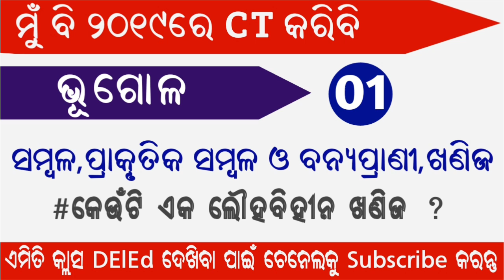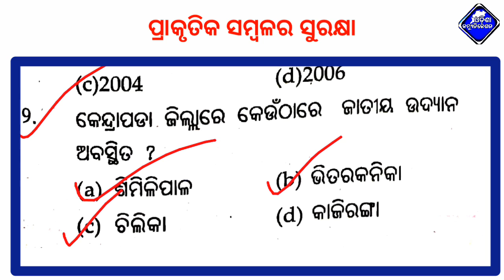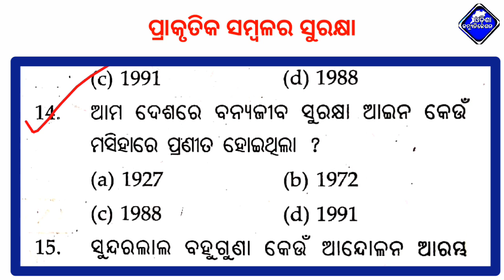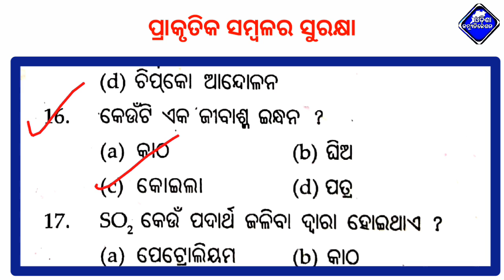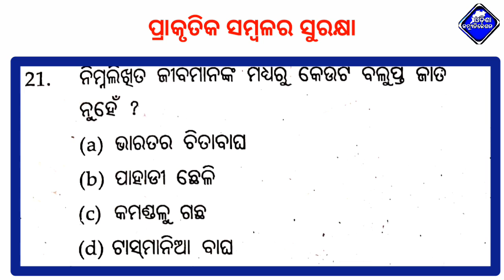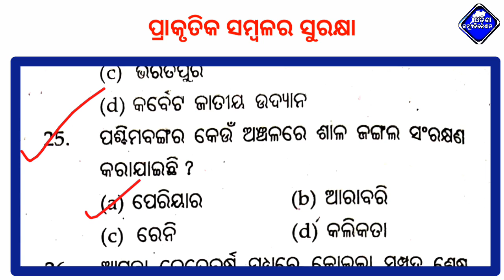CT Class | Geography Class-6 | Protection of natural resources | CT Live Class 2019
Class-1 || CT Classes || Geography || Protection of natural resources

 [Trilochan_odisha_communication]